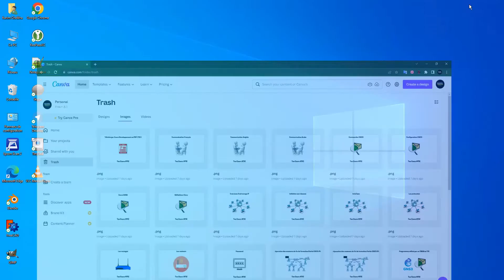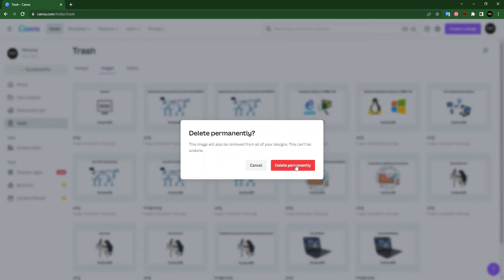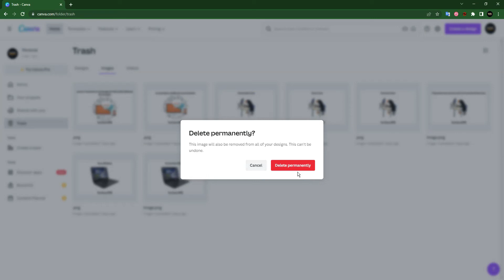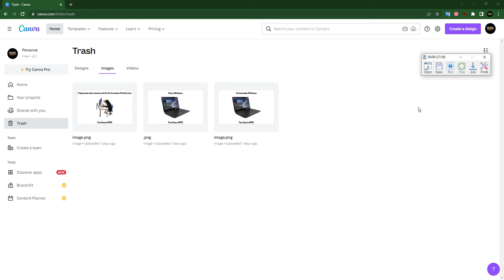في Canva، كيفية حذف جميع الصور ومقاطع الفيديو تلقائيًا من مجلد سلة المهملات (Canva)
زوروا صفحتي على فيسبوك للمزيد:
من أهم أهدافها المساهمة في إثراء المحتوى العربي وتحسينه في مجال التكنولوجيا والحوسبة بشكل عام.